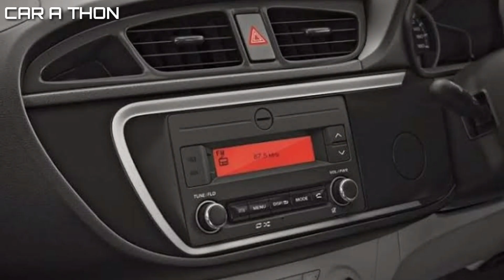Suzuki Alto Pakistan VS Maruti Suzuki Alto India 2019 Comparison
About Video
Viewers ajj ki is video mein app logon ke liye kafi intresting Suzuki Alto Pakistan VS Maruti Suzuki Alto India 2019 Comparison video le kar aya hoon tou video ko last tak dekie ga

All images,picture and music show in the video belongs to the respected owner